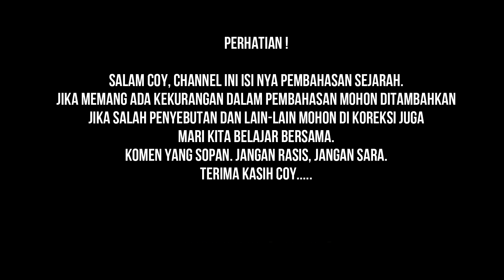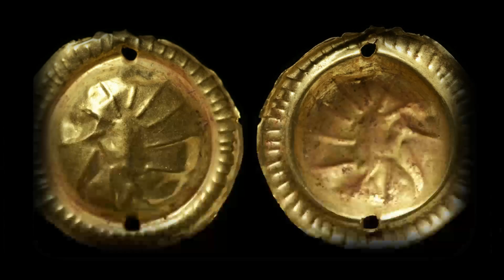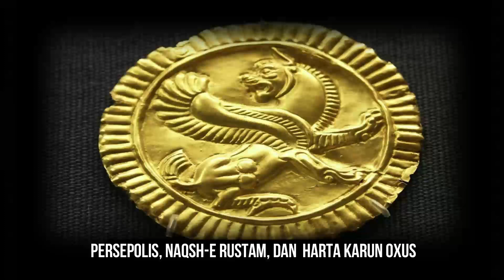SEJARAH KEJAYAAN, KERUNTUHAN, DAN PENINGGALAN KEKAISARAN PERSIA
Kekaisaran Persia adalah sebutan untuk serangkaian dinasti yang pernah berkuasa di wilayah Persia atau saat ini dikenal sebagai Iran. Masa kekaisaran ini berlangsung selama beberapa abad, tepatnya dari abad ke-6 SM sampai abad ke-20 Masehi. Kekaisaran Persia Pertama didirikan oleh Koresh Agung atau Cyrus the Great sekitar 550 SM. Kekaisaran ini berkembang menjadi salah satu kerajaan terbesar dalam sejarah yang wilayahnya membentang dari Semenanjung Balkan di Barat hingga Lembah Indus, di Timur. Kekaisaran Persia Pertama atau disebut Kekaisaran Akhemeniyah adalah pusat budaya, agama, sains, seni, dan teknologi global selama lebih dari 200 tahun sebelum jatuh ke tangan Alexander Agung.

Artikel ini telah tayang di Kompas.com dengan judul "Kekaisaran Persia: Sejarah, Masa Kejayaan, Keruntuhan, dan Peninggalan", Klik untuk baca
Penulis : Widya Lestari Ningsih
Editor : Nibras Nada Nailufar